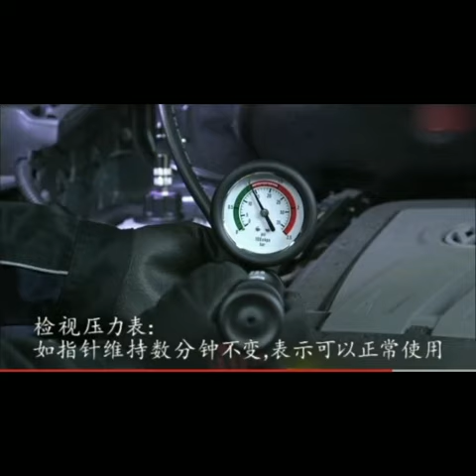How to use Radiator Pressure Tester Car Repair Tool Vacuum-Type Tank Leak Detector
Performance of Radiator Pressure Tester Car Repair Tool Vacuum-Type Tank Leak Detector